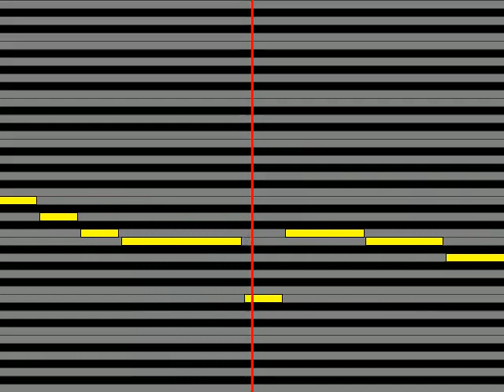【ガイドメロディ】 三善英史 円山・花町・母の町